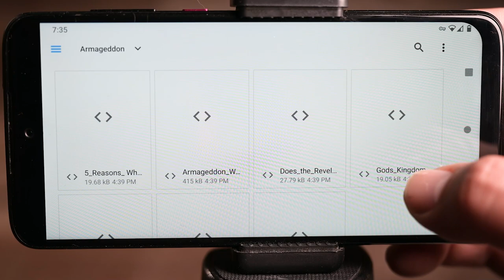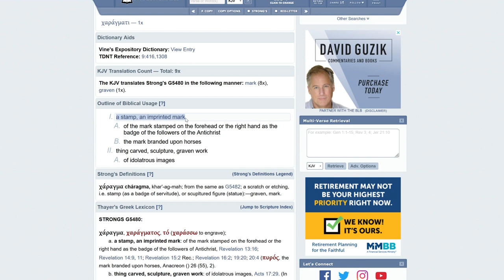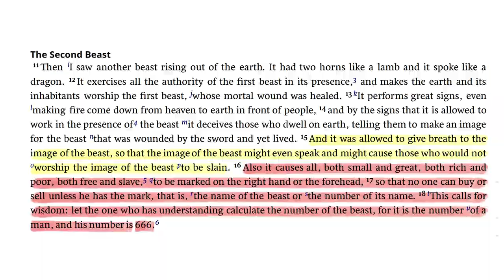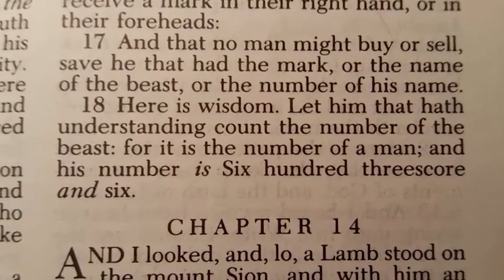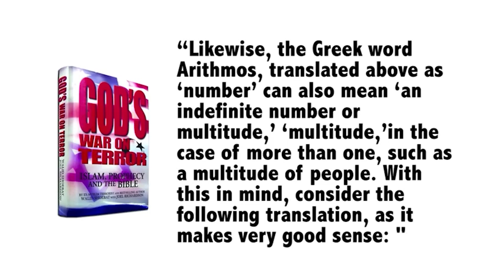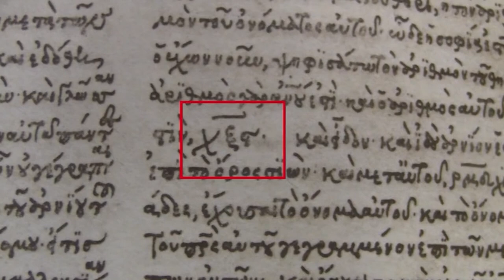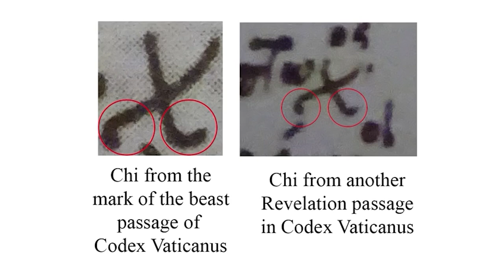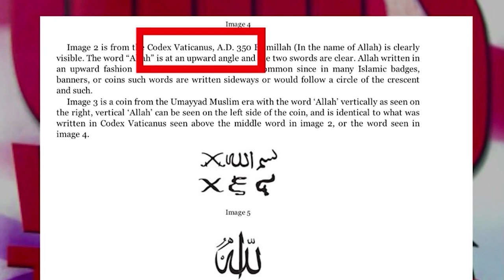A Bible Prophecy Timeline - Part 8 - The Mark of the Beast